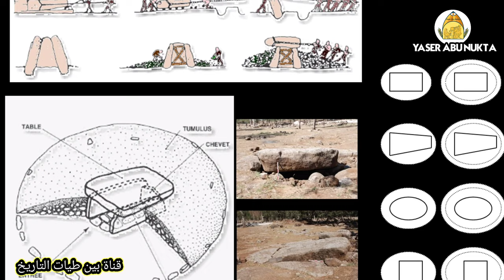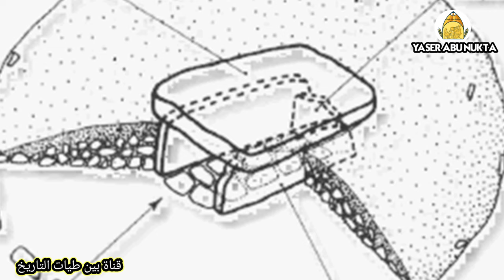مدافن الدولمن اقدم نماذج معمارية DOLMEN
الفيلم الوثائقي  المليحي اقدم اكلة بالعالم

كما يمكن قراءة صفحة بين طيات التاريخ على بلوغر😍